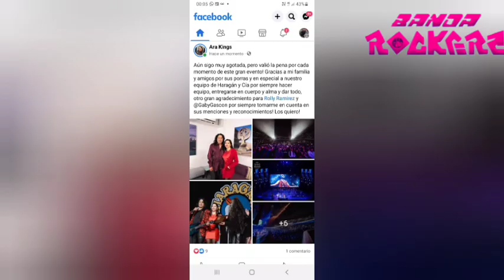Enel 33Aniversario delabanda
INICIO LA 38 ENTREGA DE RECONOCIMIENTOS Banda Rockera PRENSA-RADIO-TV 2023 "A lo mejor de la Cultura del Rock"; ReconocimientosBandaRockera COMO MEJOR MejorManager : AraceliReyes ... En el marco del 33Aniversario de El Haragán y Cía en el Auditorio Nacional